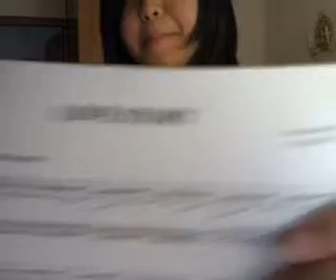"Love Story" (Taylor Swift) piano&voice cover by Kanon Miirage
just for fun :)) i'm playing only the chords xDDD sorry i misses some notes xDDD